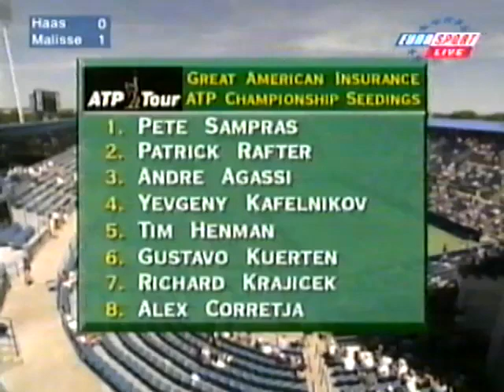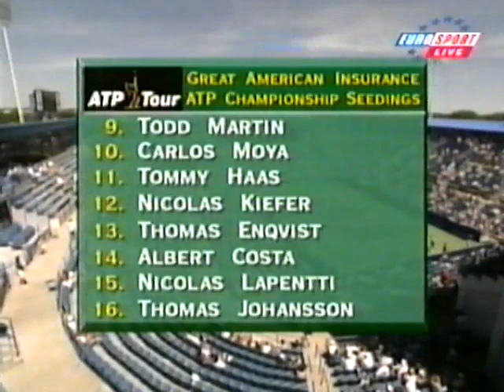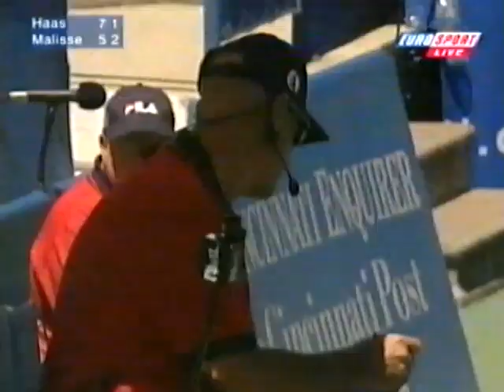Tennis: ATP-Turnier Cincinnati 1999 1.Runde Haas-Malisse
Tennis: Die 1. Runde des ATP-Turniers von Cincinnati 1999 zwischen Tommy Haas und Xavier Malisse. Wer erreicht die 2. Runde in Ohio?